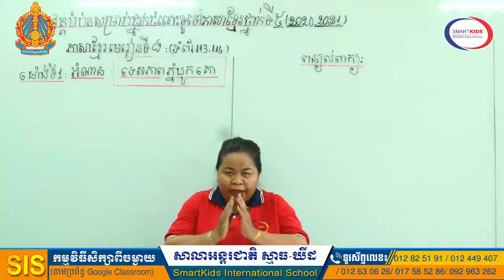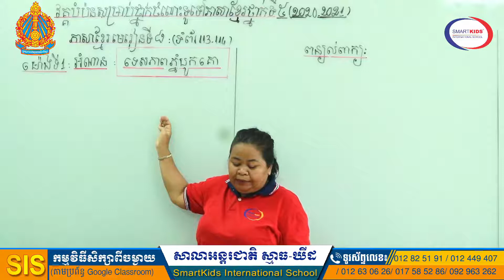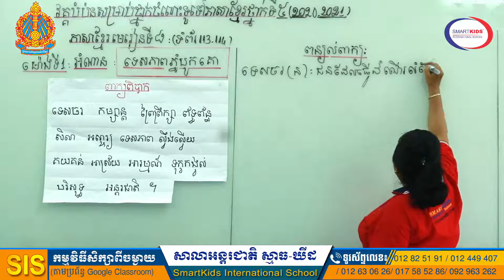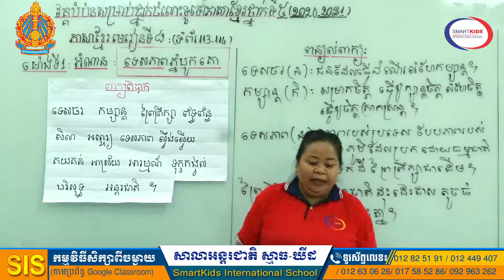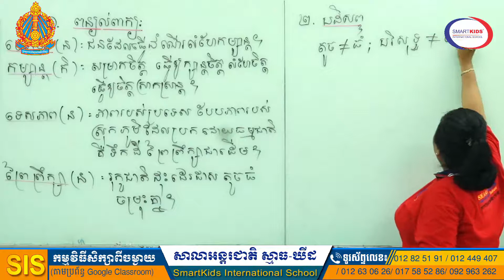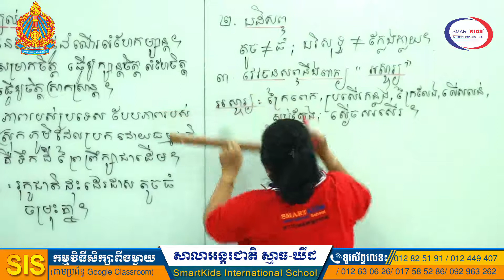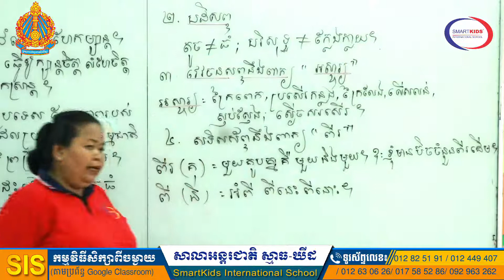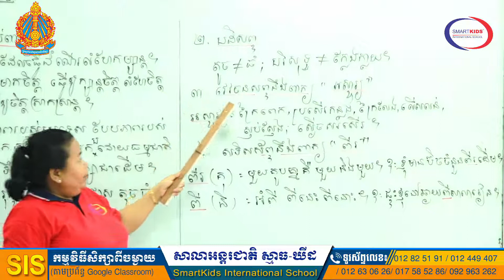ភាសាខ្មែរ (វគ្គបំប៉ន)-អំណានម៉ោងទី១ (ទេសភាពភ្នំបូកគោ)-អ្នកគ្រូ ឃិត សុខុន-ថ្នាក់ទី៥